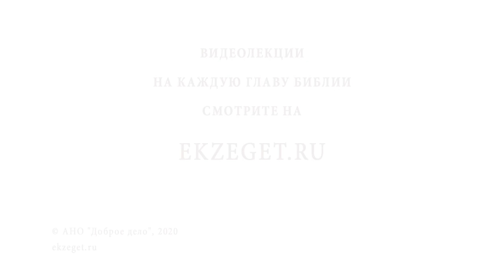СОБОР 70-ТИ АПОСТОЛОВ. Игумен Лука (Степанов)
Команда Экзегет.

На библейском портале Экзегет вместе с игуменом Лукой говорим об установлении праздника и почитании Собора 70-ти апостолов Христовых.

🔸  Упоминание 70-ти апостолов в Священном Писании
🔸  Книга Апостол
🔸  Все ли апостолы сохранили верность Христу?
🔸  Апостолы Лука и Марк. Священномученик Климент
🔸  Книга Дидахе. Учение 12-ти апостолов
🔸  Признаки апостольства
🔸  Дар пророчества
🔸  Служение апостольское
🔸  Всегдашние странники
🔸  Мученическая смерть многих апостолов
🔸  Особое призвание апостола Павел